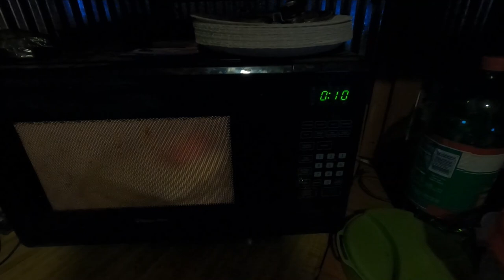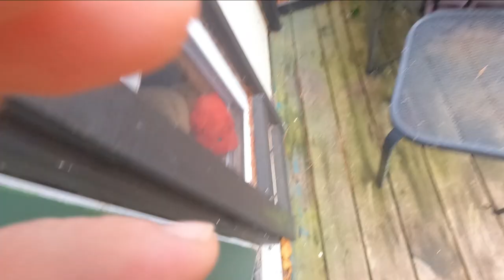Stray Dog Shows Up 2 Weeks Ago Terrified Of Humans.Big Breakthrough With Millie Today!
Today Millie took a huge new step forward!

Mailing Address:
Dogman
P.O.Box 16
Waldron,Ar 72958